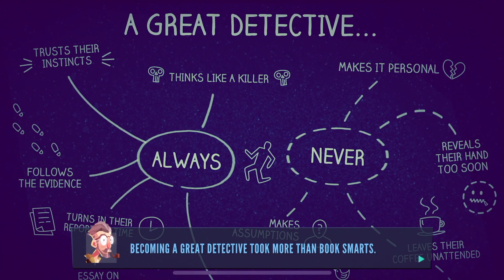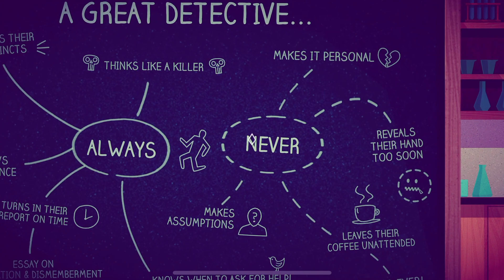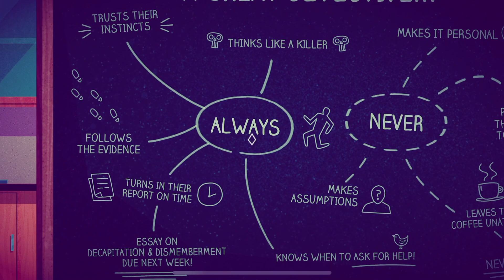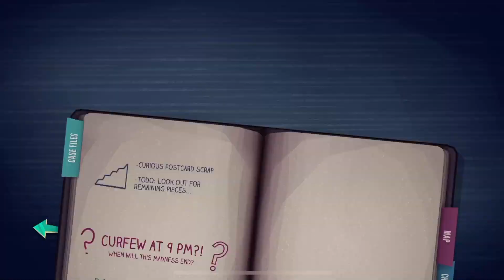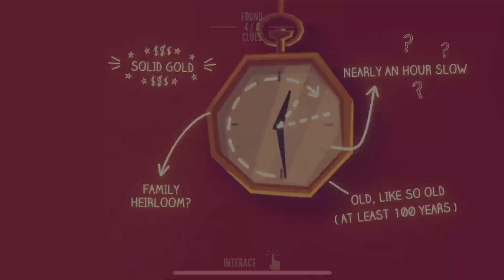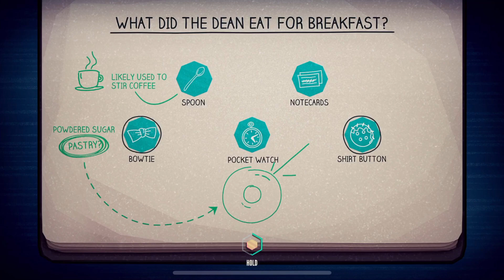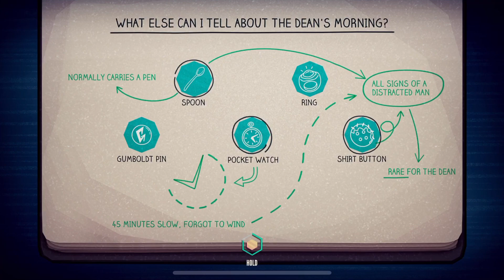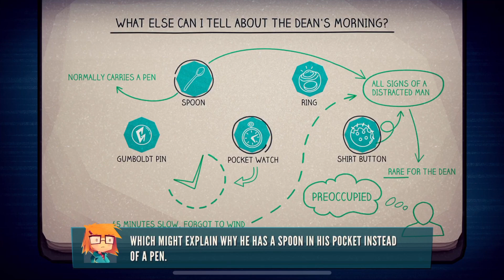Jenny LeClue: Detectivu | The Dean Of Gumboldt College - Apple Arcade Gameplay Part 2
As Jenny LeClue makes her way out of the school and into the Campus. She is greeted by Dean Strausberry. A large old man with a friendly smile on his face.